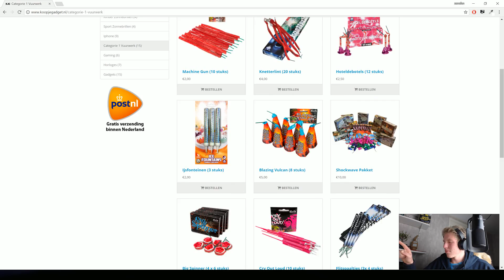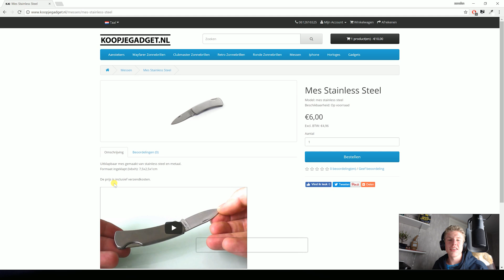Zena Trophy Pakketje Uitpakken l KOOPJEGADGET l Zenafan1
Hey, vandaag is het tijd voor een extra video. Ik vond deze site toffe spullen hebben en heb er wat besteld. Zie ik jou op de Zena Trophy 2017?
Plaats een reactie hoe je het vond en geef een like!
Vertel ons wat wij nog kunnen verbeteren in onze aankomende video's.
En zo hopen wij jou gouw weer snel te zien!

Danke für's ansehen. Bitte schreiben sie einen Kommentar, wie Sie es fanden und einen Like :) Sagen sie mir bitte, wie ich in Zukunft meine Videos verbessern kann. Ich hoffe, dass ich sie bald wieder sehe.

tell me what I can improve my future videos
and so I hope to see you back soon.

Alles wat er gedaan moet worden staat in de beschrijving.
mensen hoeven niet te betalen om eventueel mee te doen aan giveaways en voor de rest voldoe ik aan de volgende YouTube Communityrichtlijnen. de link naar de Communityrichtlijnen is

I don't give any illegal stuff away. If I upload a giveaway I describe in the description what to do to win. people don't have to pay to watch my video.